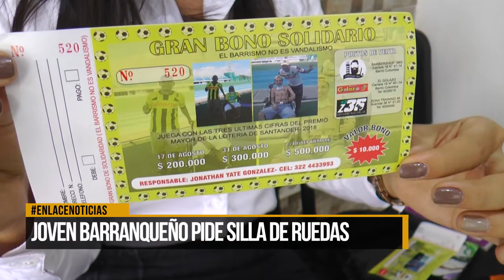Joven barranqueño necesita una silla de ruedas